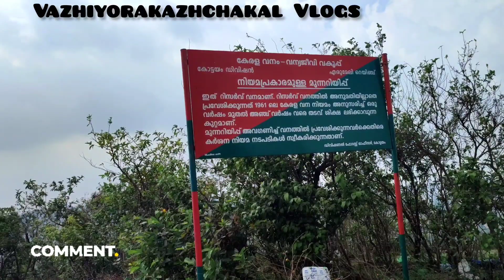ഇവിടെ വരുന്നവർ അറിഞ്ഞിരിക്കേണ്ട ചില നൂലാമാലകൾ Parundhumpara Idukki vazhiyorakazhchakal vlogs